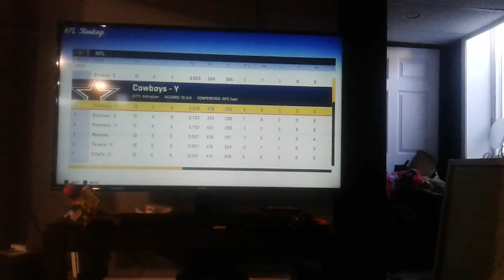Cleveland browns let's play episode 67